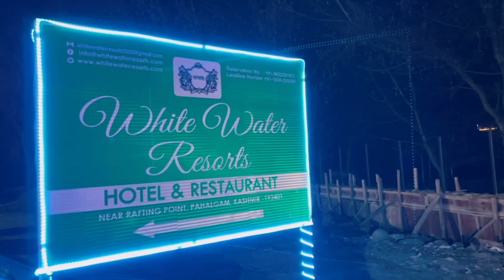Pahalgam KashmirTrip❤️dhoundiyalsisters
पहलगाम भारत के जम्मू और कश्मीर केंद्र शासित प्रदेश के अनन्तनाग ज़िले में स्थित एक नगर और अधिसूचित क्षेत्र है। यह इसी नाम की तहसील का मुख्यालय भी है, और अनंतनाग से 45 किमी दूर लिद्दर नदी के किनारे बसा हुआ है। पहलगाम एक लोकप्रिय पर्यटन स्थल और पर्वतीय स्थल है। साथ ही अमरनाथ यात्रा का एक महत्वपूर्ण पड़ाव भी है। विश्वभर से हज़ारों पर्यटक प्रति वर्ष यहाँ आते हैं।

I'm on Instagram : as @neerudevdhoundiyal.

Query??
Uttarakhand palayan,
News on palayan,
Palayan from Uttarakhand ,
Mero pahad,
Village,
Gaon guthaiyar,
Uttarakhand,